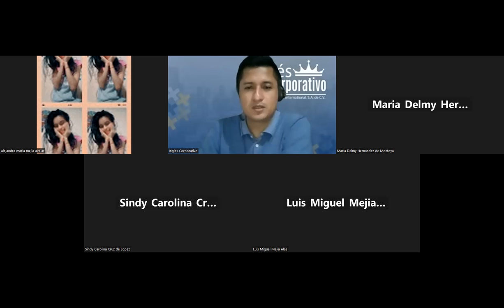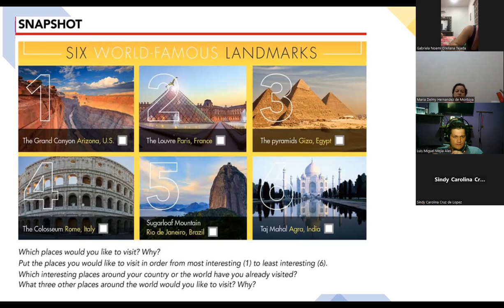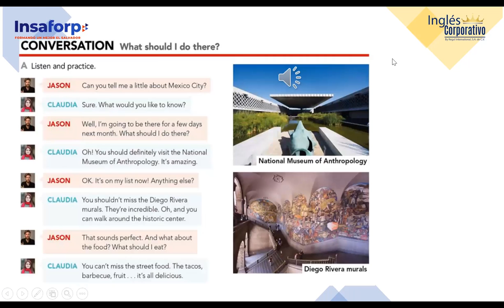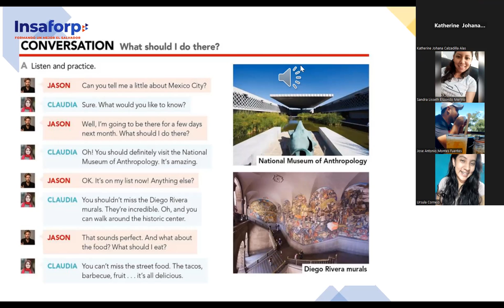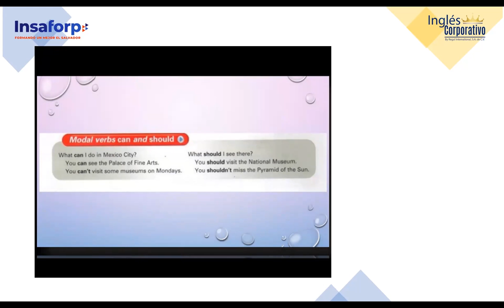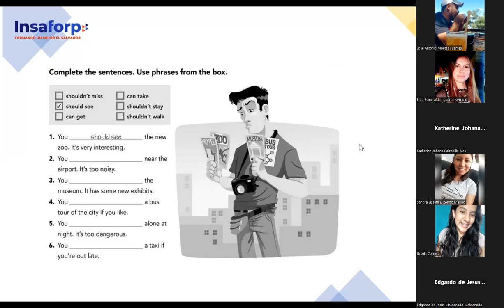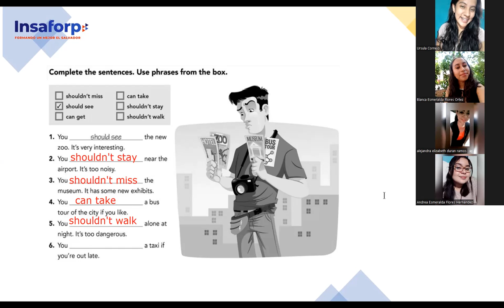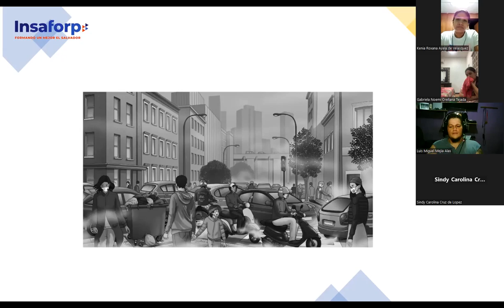SESION 2-29-8-2023-FI-REGAL-80-PALOMO-Modal verbs can and should